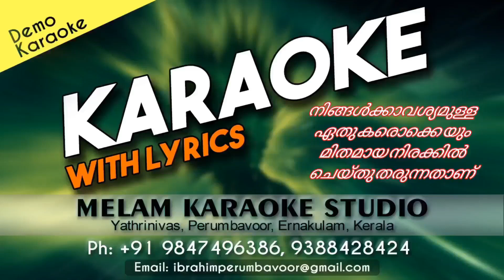Pullimaan mizhi karaoke with lyrics malayalam